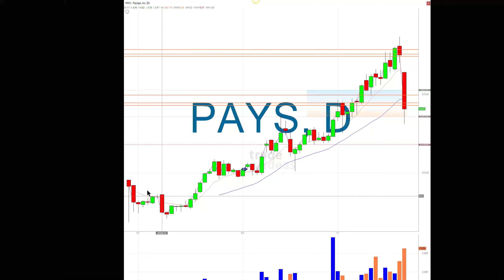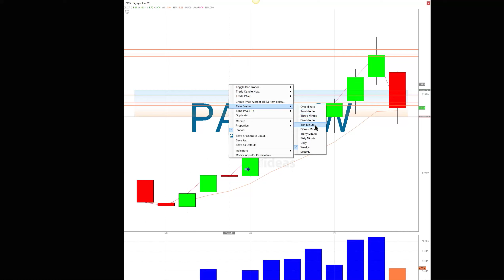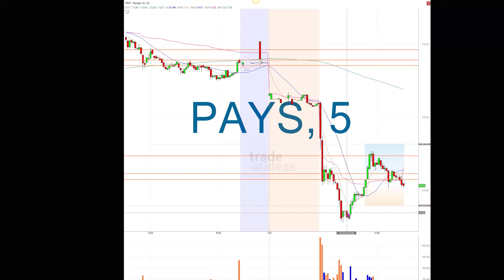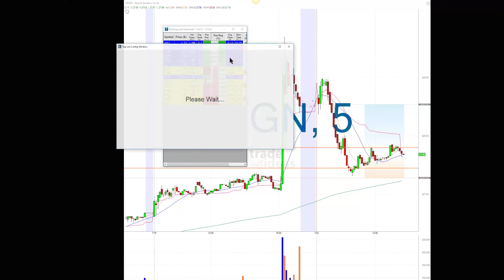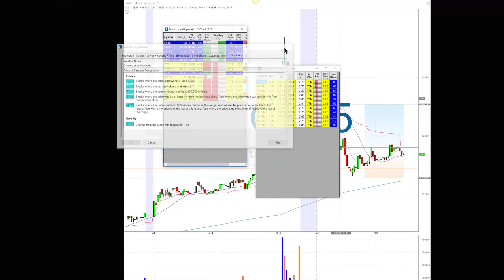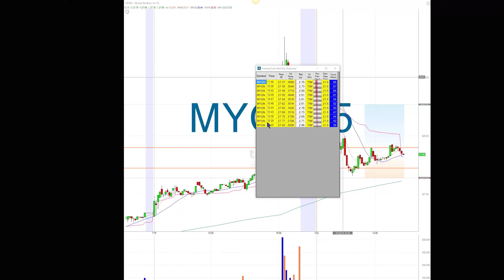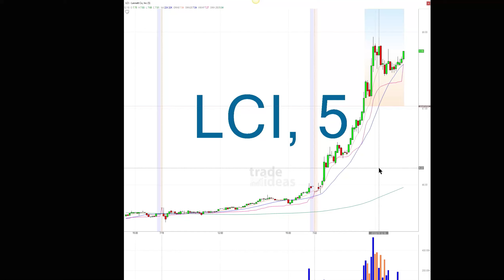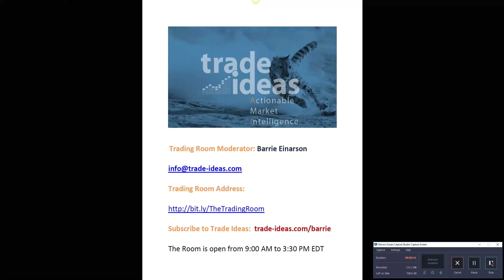Trade Ideas Live Trading Room Recap Monday July 22, 2019